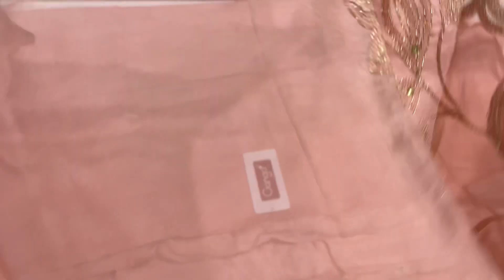GANGA सूट्स 🌹👌 बहुत सुंदर सूट्स पार्टी वीयर 🤩🤩 9812556907 Hansi Haryana